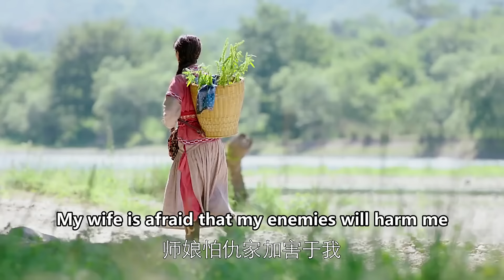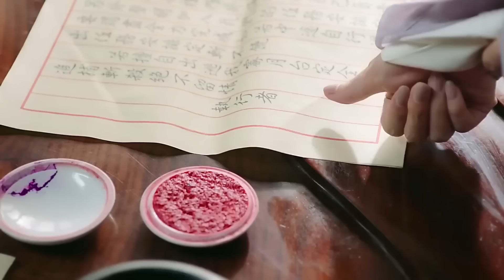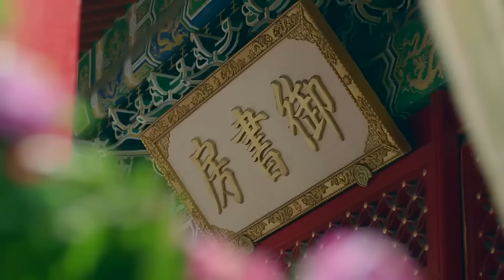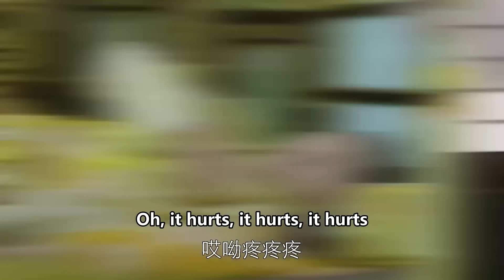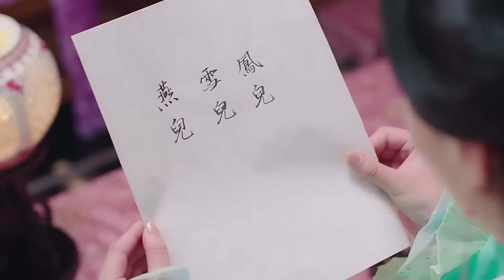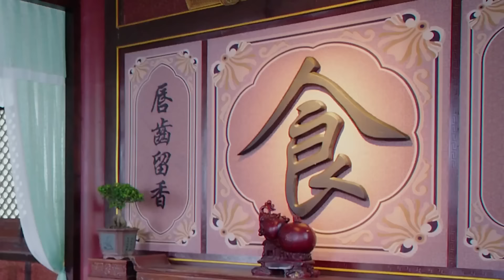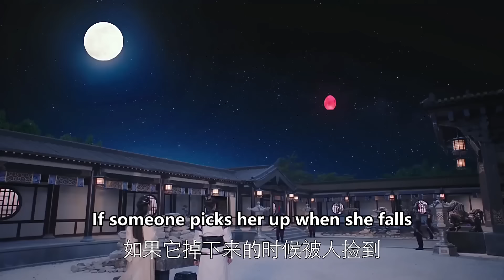🏮【合集】寵妃被害身亡，怎料竟轉世成為靈山鎮小孤女和皇帝再續前緣！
劇名（Drama Name）：【龙凤店传奇 Beauties of the King】